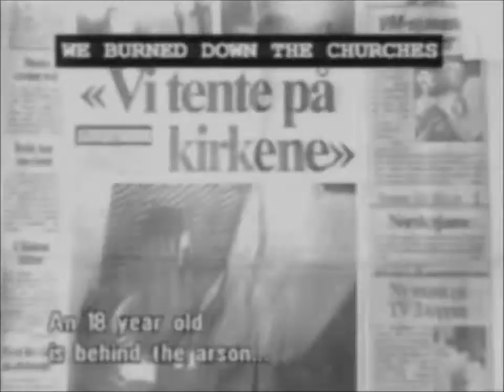Burzum - War 720p HD